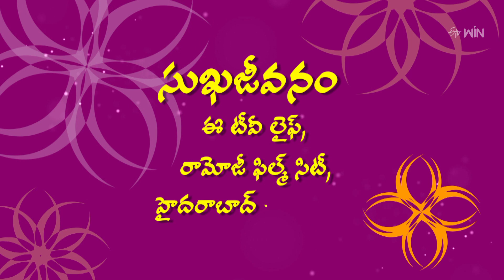Sukhajeevanam | 25th May 2023 | Full Episode | ETV Life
Dr. G. Samaram interprets various sexual doubts such as the position of the G-spot, the sexual positions that give satisfactory pleasure to men, and many more, and addresses a few viewers' queries.